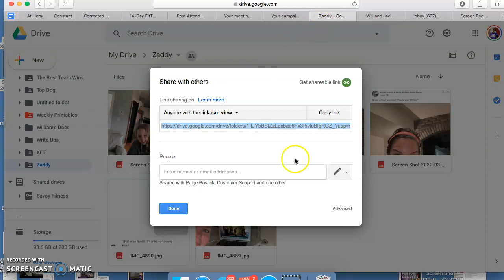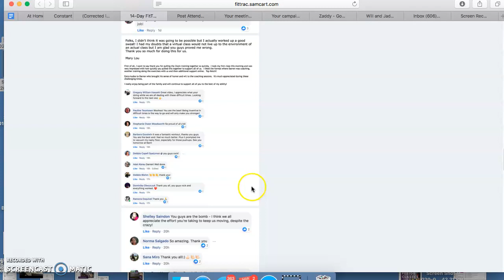Meg and Paige my queens!